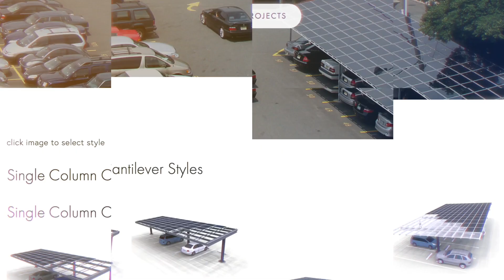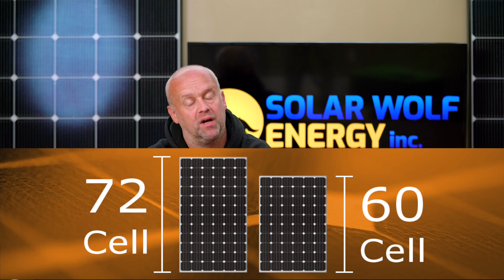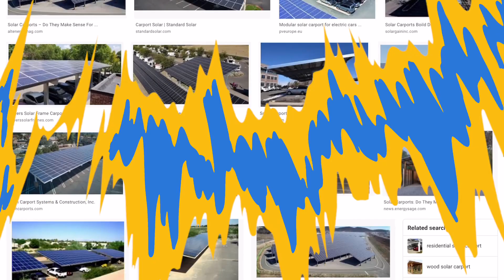Solar Carport Buying Guide And Tips | Things To Look Out For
Solar carports are overhead canopies built to cover parking areas, and are distinct from panels installed onto a preexisting carport structure. Today we have a brief "Solar Carport" buying guide and offer alongside with a few tips.
Solar carports have many things in common with ground mount solar panels, which are angled panel modules installed on the ground rather than on a rooftop.